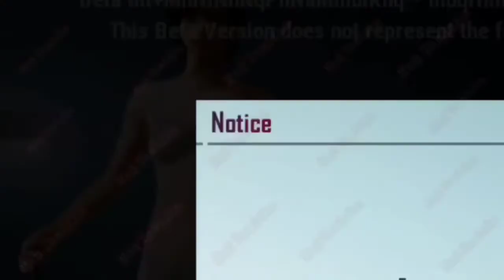PUBG MOBILE SEASON 19 LEAKS | S19 RP CRATES | GODZILLA & KONG COMPANION | UPGRADE SKINS |S19RP | 1.4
THANKS TO :- MAD TAMIZHA FOR THIS LEKAS

S19 ROYAL PASS PUBG MOBILE

➖➖➖➖Important➖➖➖➖

Use My Video Give Credit
To My Channel If You Miss I Will Take Action !